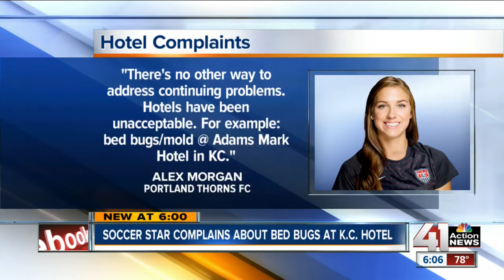Adams Mark Hotel continues to have problems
Complaints from the U.S. Women’s Soccer team, said one room had bed bugs.

41 Action News, KSHB, brings you the latest news, weather and investigative reports from both sides of the state line.